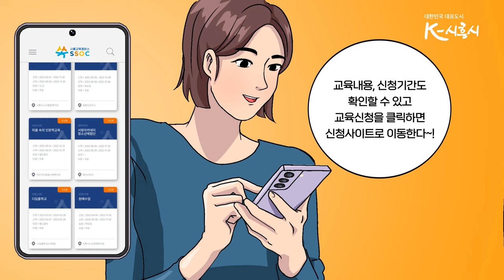만화로 알아보는 시흥교육캠퍼스 쏙!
만화로 알아보는 시흥 교육캠퍼스 쏙
다양한 교육들이 한 번에 쏙~!

※ 시흥교육캠퍼스 '쏙(SSOC)' 으로 놀러오세요!